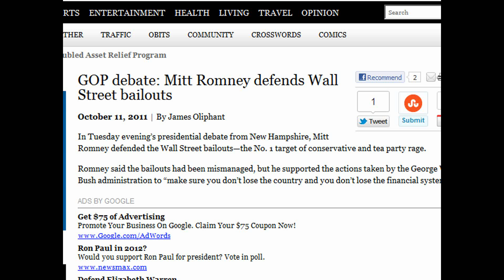Ron Paul Ad: Who's Looking Out For You?